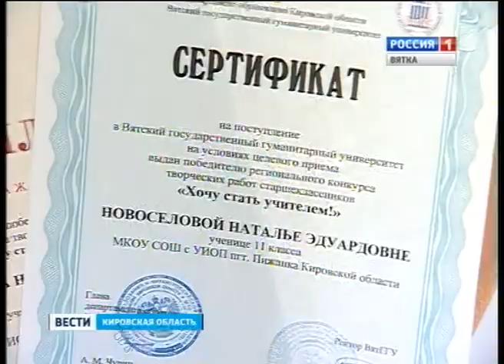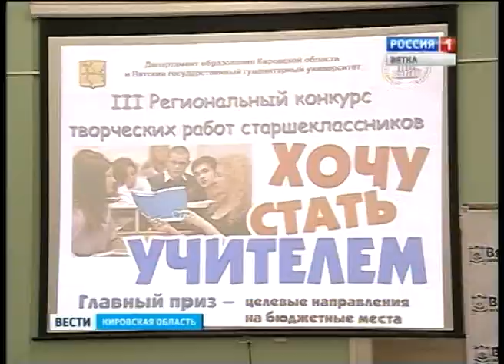Конкурс "Я хочу стать учителем" (ГТРК Вятка)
В Вятском государственном гуманитарном университете наградили будущих учителей, победителей третьего межрегионального конкурса творческих работ старшеклассников «Хочу стать учителем!». Школьники получили дипломы, подарки от организаторов, а выпускники одиннадцатых классов - сертификаты.